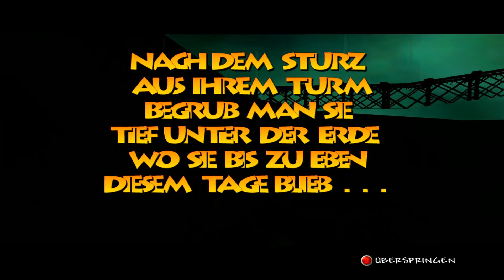Banjo Tooie Folge 1 (100%): Wiederauferstandene Grunty tötet Bottles